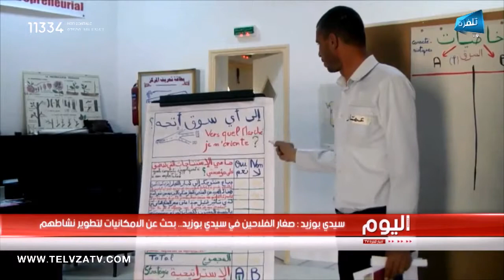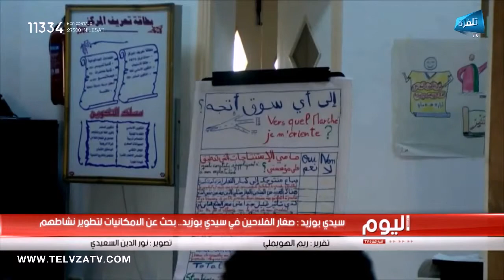Une formation BUS à Sidi Bouzid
une formation BUS s’est déroulé à Sidi Bouzid pour les petit exploitant agricole. Cette formation consiste à renforcer les compétence en communication entrepreneuriale chez les agriculteurs. les éleveurs et le maraîchers sont maintenant capable de chercher des nouveaux marchés pour commercialiser leurs produits.